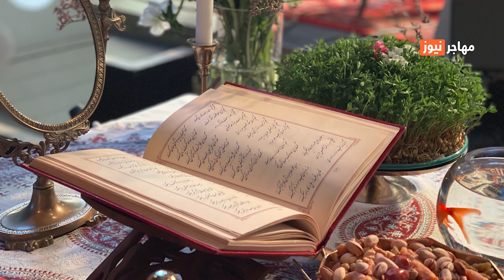برگزاری جشن سمنک در پاریس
برای جزئیات بیشتر به سایت مهاجرنیوز مراجعه کنید.